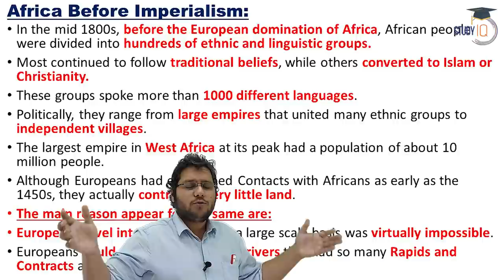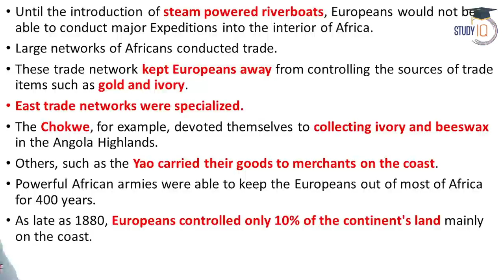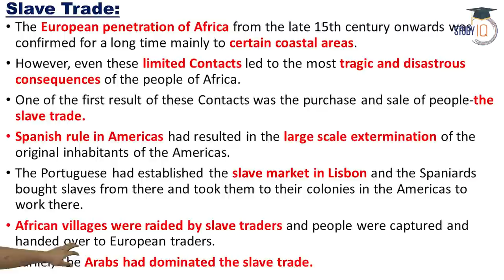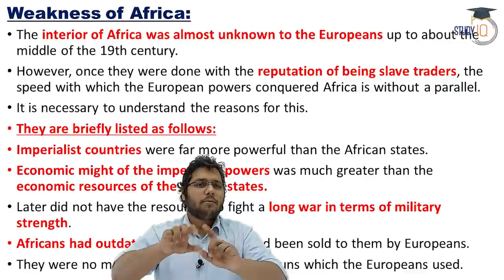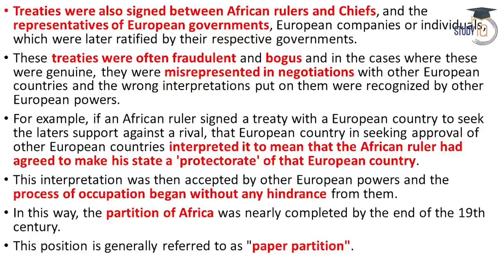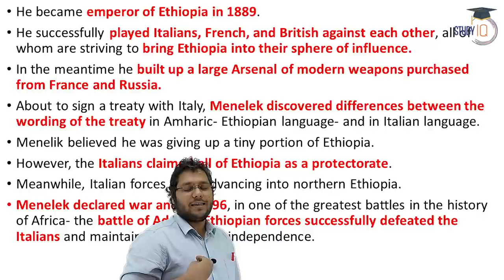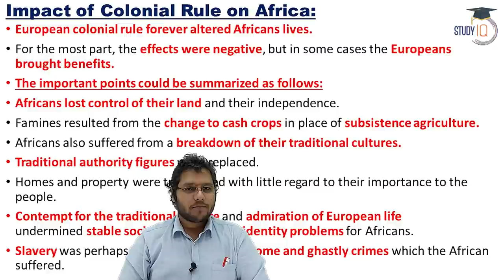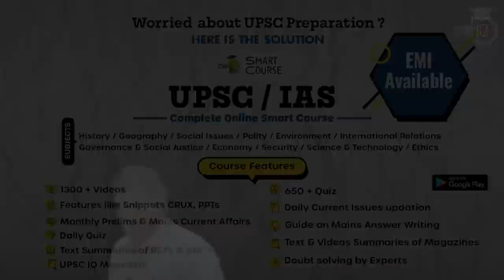Scramble for Africa - History of Partition of Africa - History lecture for all competitive exams